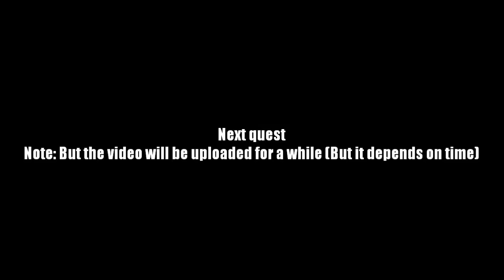AQ Worlds "Fearfeast" Intro Scene